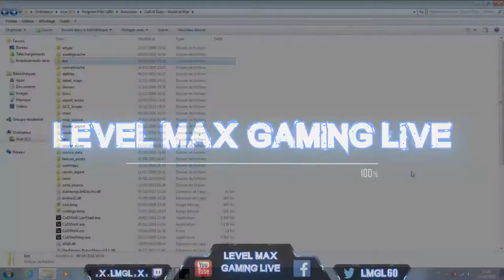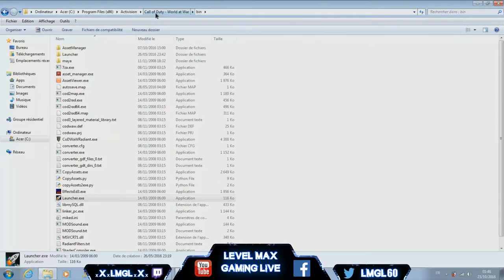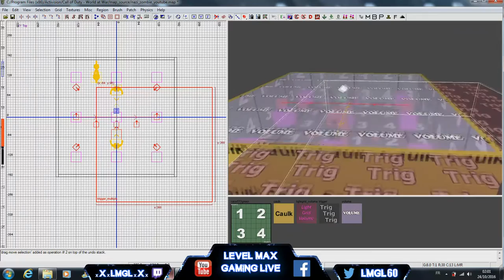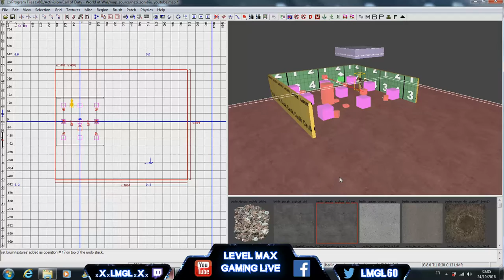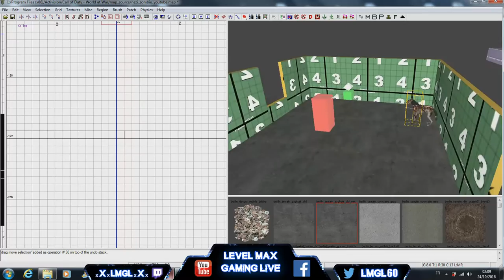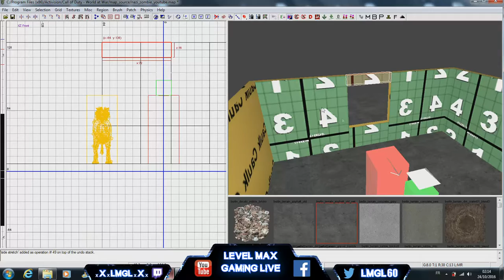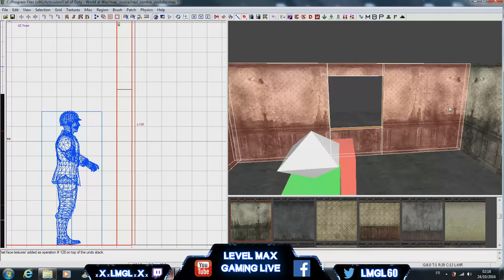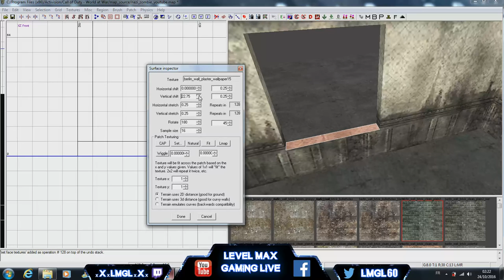TUTO - COD WAW - CREER SA MAP CUSTOM ZOMBIE #1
Dans se tuto je vais vous apprendre a créer votre première map custom zombie.
- Créer une map
- Création d'une maison et de ses textures
- Texture du sol
- Les bases ( tout le long du tutoriel )

Si le lien ne fonctionne plus signalez le moi dans les commentaires